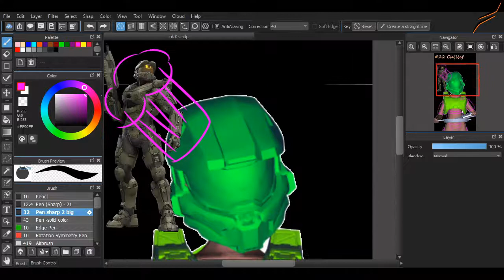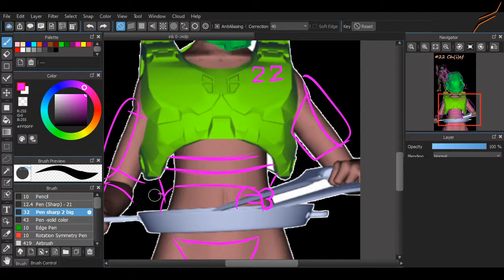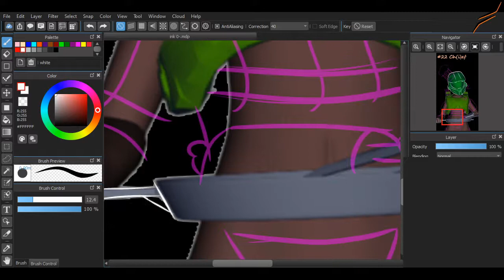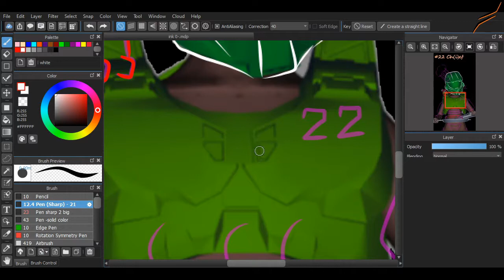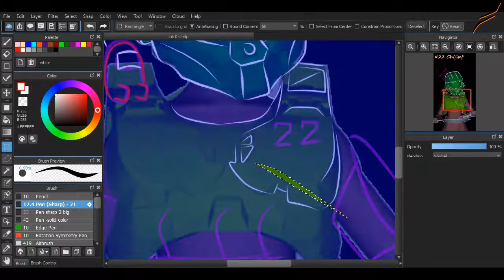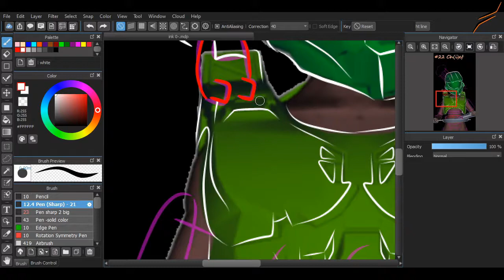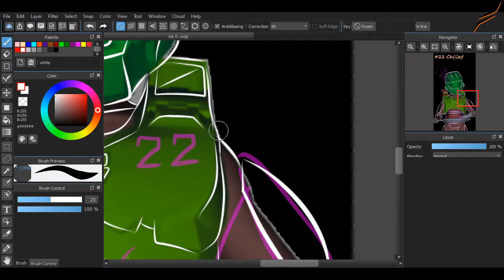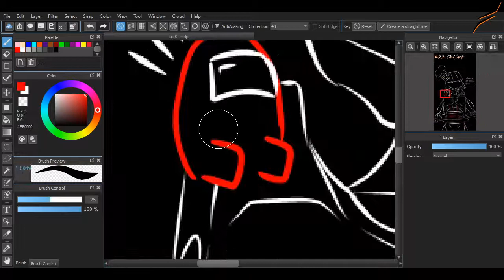22 Chef Inktober 2020 -Speeddrawing